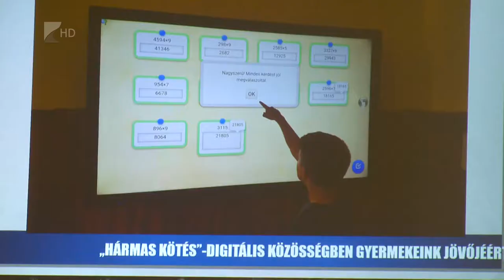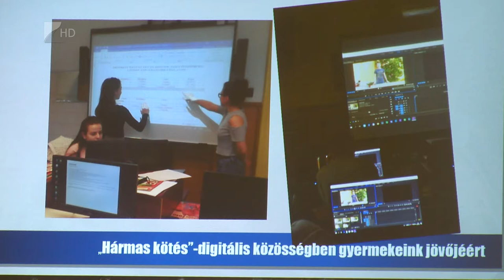Digitális fejlesztések az evangélikus iskolákban - Kölcsey Tv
Digitális fejlesztési programba kezd három evangélikus tanintézmény. A projekt feladata a legmodernebb módszertanok és gépek beágyazása az intézmények oktatásába. A projekt uniós támogatásból közel 80 millió forintból valósul meg